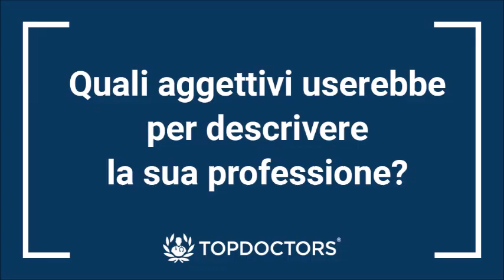Introduzione al Dott. Andrea Giulio Quarti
Conosciamo più da vicino il Dott. Andrea Giulio Quarti, specialista in Cardiochirurgia.

Il Dott. Quarti, laureato nel 1998 in Medicina e Chirurgia presso presso l’Università degli Studi di Milano, si specializza nel 2003 in Cardiochirurgia presso l’Università degli Studi di Modena e Reggio Emilia. Ha ottenuto la certificazione americana ECFMG nel 2017.

Ha eseguito numerosi interventi per il trattamento delle cardiopatie dell'adulto e per quelle congenite. Attualmente si occupa principalmente di cardiopatie congenite, riparazioni valvolari, riparazione della valvola aortica, cardiopatia cianogene, cardiochirurgia pediatrica e congenita per adulti.

Ha svolto la professione di Cardiochirurgo presso gli Ospedali Riuniti di Ancona, l’Istituto Clinico Humanitas di Rozzano e il Policlinico San Donato di San Donato Milanese. Ha, inoltre, svolto un periodo di lavoro all’estero presso l’Alder Hey Children's Hospital di Liverpool per perfezionare la sua preparazione per le cardiopatie congenite. A  partire dal 2019, ricopre il ruolo di Cardiochirurgo Pediatrico del Reparto di Cardiologia Pediatrica e dell’Età Evolutiva presso il Policlinico Sant’Orsola di Bologna.

Puoi richiedere un appuntamento con il Dott.